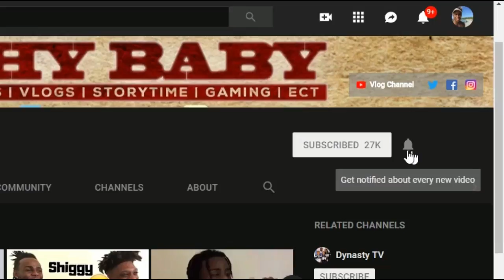Kanye West & Lil Pump Ft Adele Givens - I Love It (Official Music Video) REACTION